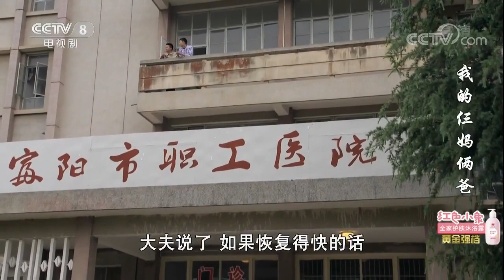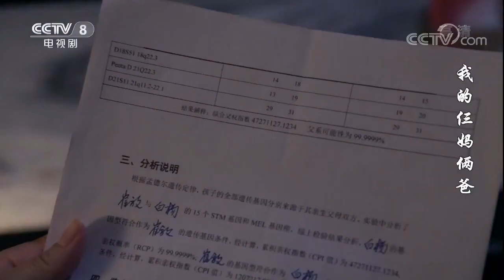得知真相的李建华怒打崔放 《我的仨妈俩爸》第45集【CCTV电视剧】